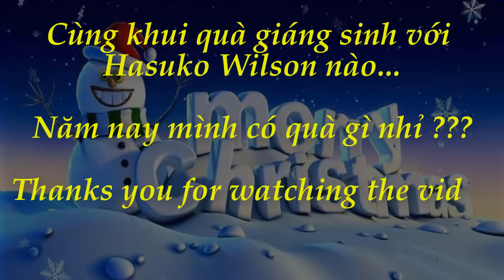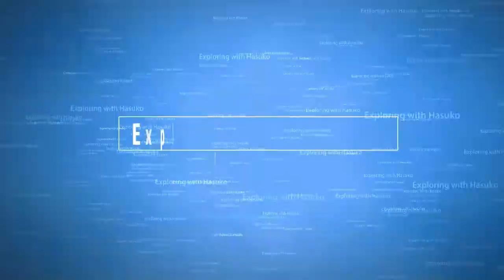Hasuko nhận quà gì trong mùa Giáng sinh 2021 - khám phá cuộc sống cowboy Texas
Hasuko